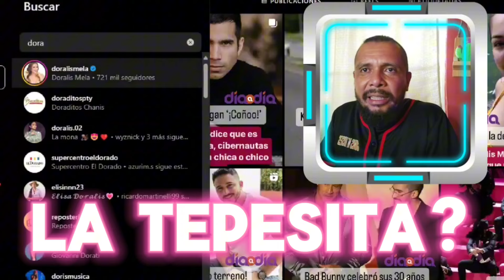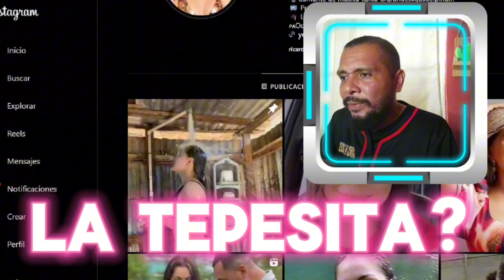🚨 Los Hackers están al día 😱 Alteran Fotos de Doralis "La Tepesita" Mela 🇵🇦🔥